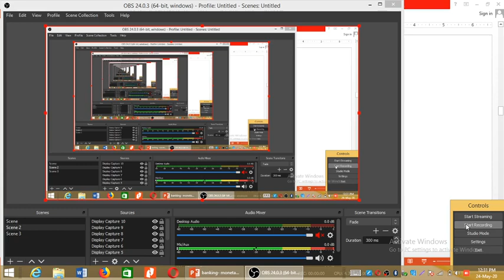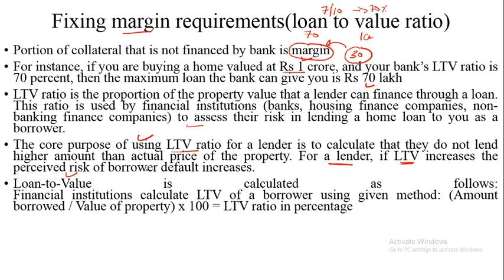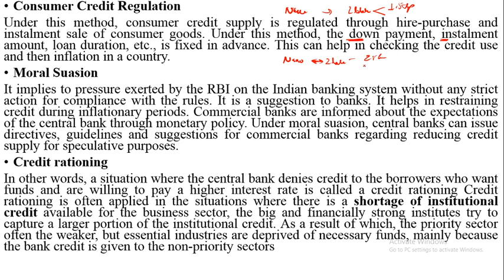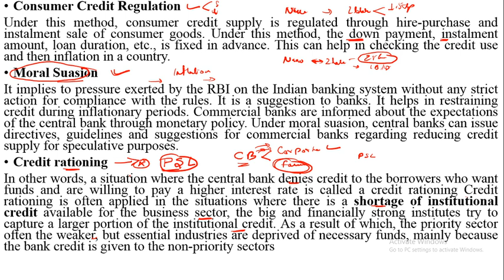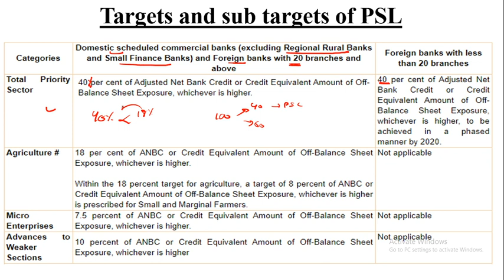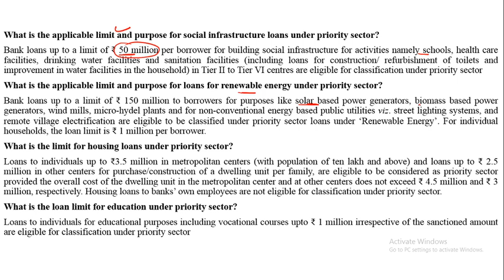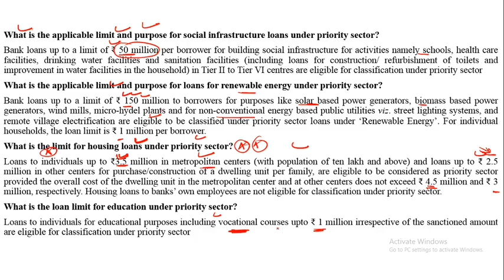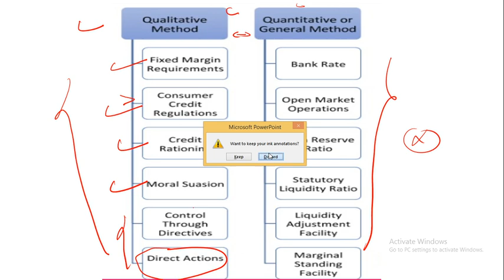Qualitative tools of monetary policy